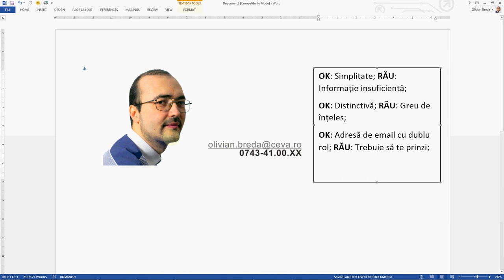Cărți de vizită - plusuri și minusuri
Discut în clip despre cărțile de vizită. Pornesc de la premiza că poți schimba lucruri, în scopul unor avantaje, dar că asta are, în mod inerent, și dezavantaje. Și o să iau drept model o carte de vizită clasică, o să discut despre cartea me de vizită, și fac o mică comparație între cele două.